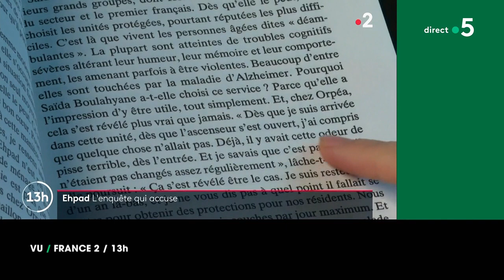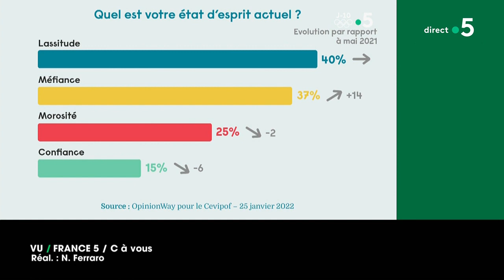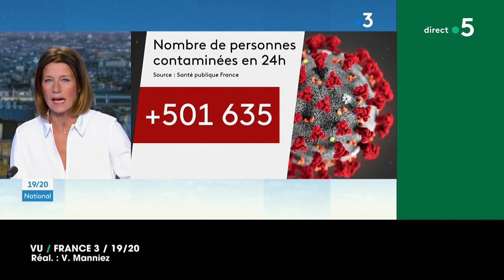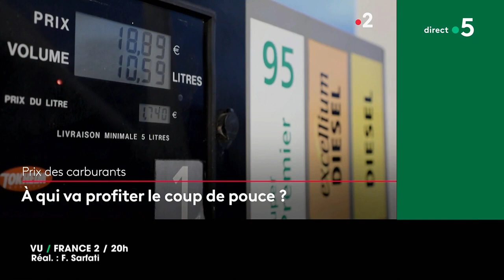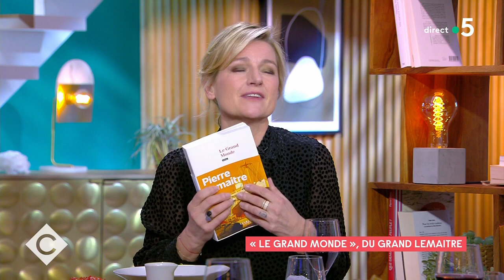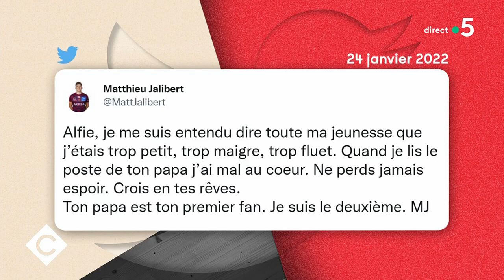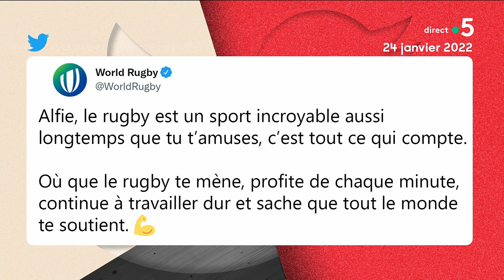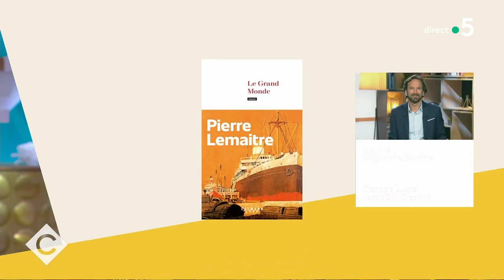Michel Boujenah et Pierre Lemaitre - C à vous - 26/01/2022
Au programme de C à vous la suite :
Invité : Michel Boujenah
• Michel Boujenah, harpagon généreux
• Boujenah, tout sauf avare !
• Michel Boujenah, le magnifique !
L’Oeil de Pierre - César 2022 : retour au cinéma !
Invité : Pierre Lemaitre, écrivain
• Le maître des best-sellers
• « Le Grand Monde », du grand Lemaitre
• Encore un coup de Lemaitre
• Après le Goncourt, « Le Grand Monde »
La Story médias - Élan de solidarité envers un jeune rugbyman gallois
• Décret pour manger à son bureau
• Gabriel Attal et le pic
• Fabien Roussel, la voix française de Bruce Willis
• Joyeux anniversaire Michel Sardou
• Le printemps de Bourges avec Houellebecq